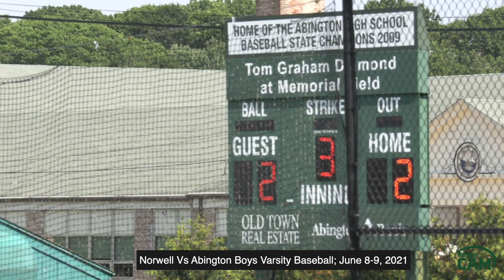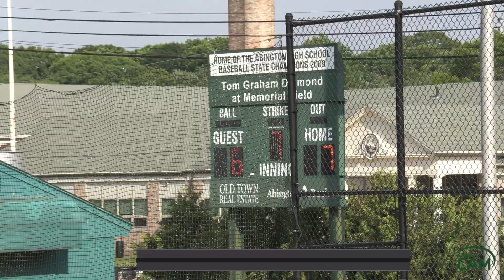Norwell Clippers vs Abington Green Wave Boys Varsity Baseball; June 8-9, 2021